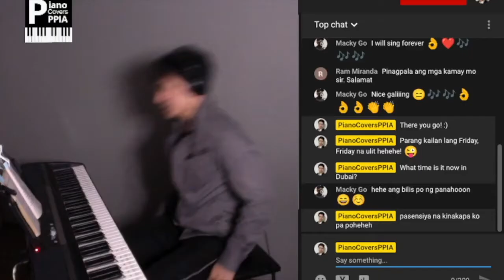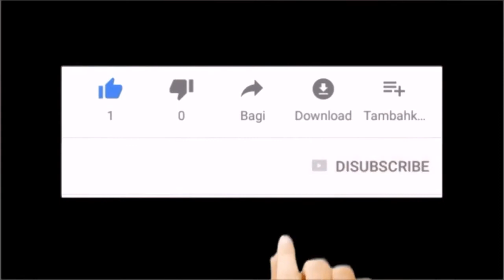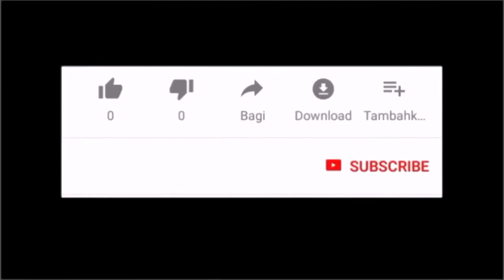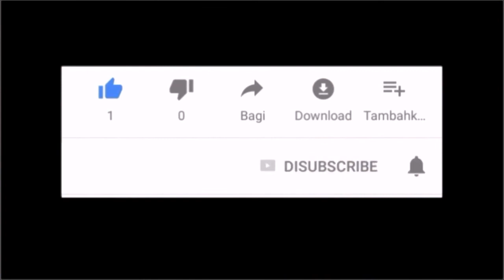Stella Maris-Lyrics and Accompaniment-PianoArr.Trician-PianoCoversPPIA